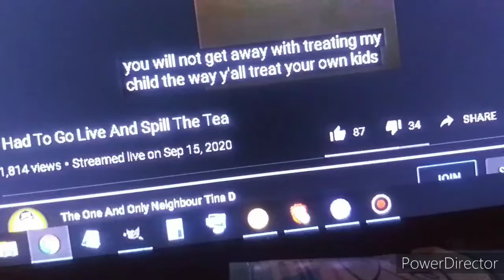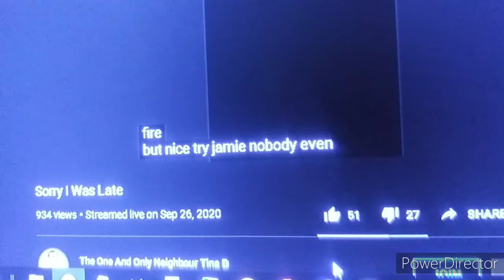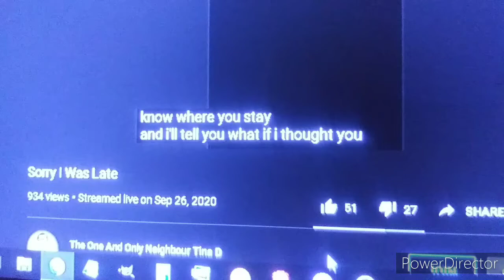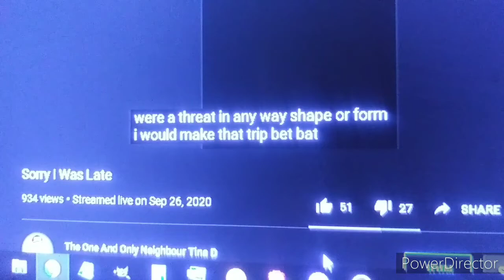Do you need gas money? Drive to Jenns house is 10 miles you still aint made that trip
STREAMS ARE STILL UP GO LOOK FOR YOURSELF
TIMESTAMP 18:49

TIMESTAMP 15:03

17 U.S. Code § 107 - Limitations on exclusive rights: Fair use fair use of a copyrighted work, including such use by reproduction in copies or phonorecords or by any other means specified by that section, for purposes such as criticism, comment, news reporting, teaching (including multiple copies for classroom use), scholarship, or research, is not an infringement of copyright.